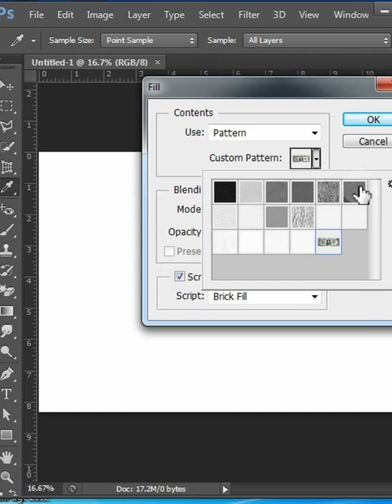bricks cash patterns Design in photoshop tutorial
bricks cash patterns Design In photoshop

Music credit
You tube library
Images credit
Unsplash